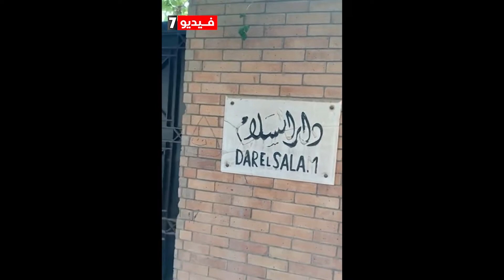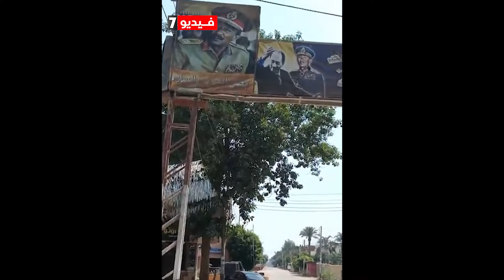بث مباشر من أمام منزل الرئيس الراحل محمد أنور السادات عقب وفاة زوجتة جيهان السادات